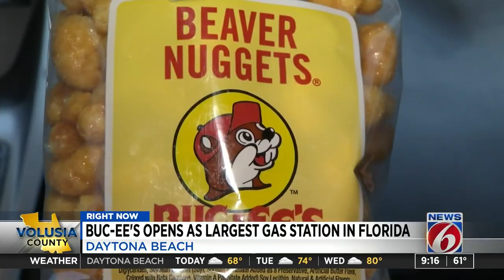Beaver Fever: Buc-ee's opens in Daytona Beach